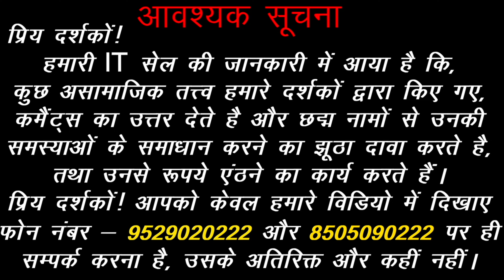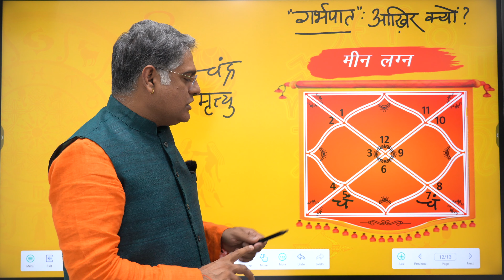Santan Yog in Astrology | Reasons for miscarriage | meenlagna | Sadhna Siddhi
1. Santan yog in kundli.
2. Santan yog kaise dekhen.
3. Santan yog kab banta hai.
4. Garbhpat hone ke karan in Hindi.
5. Garbhpat hone ka karan.
6. Garbhpat hone ke kya karan hai.
7. Garbhpat ke karan.
8. Santan Prapti ke upay.
9. Garbhpat rokne ke liye kya kare.
10. How to avoid miscarriage in early pregnancy.
11. Reasons for miscarriage in Hindi.
12. Miscarriage in Astrology.

Acharya Chandrakant Ji explains about How to avoid miscarriage in early pregnancy.